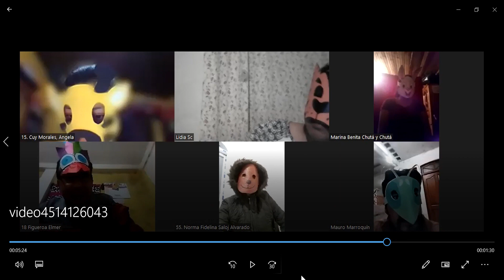El tigre y los animales. Fábula